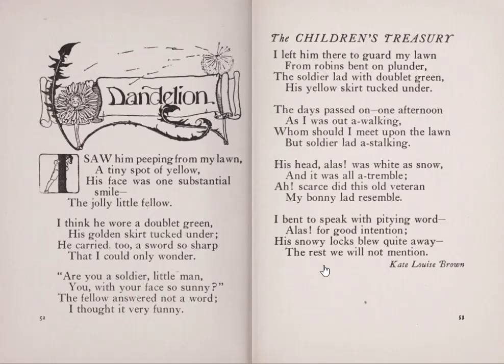Dandelion by Kate Louise Brown